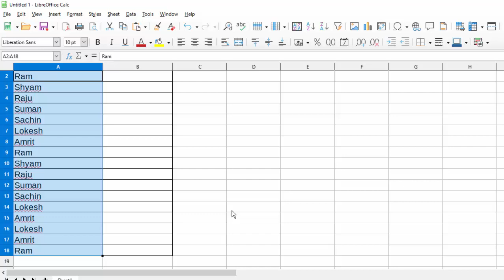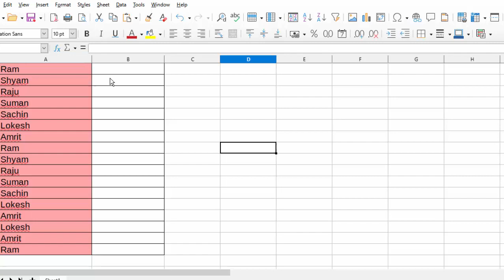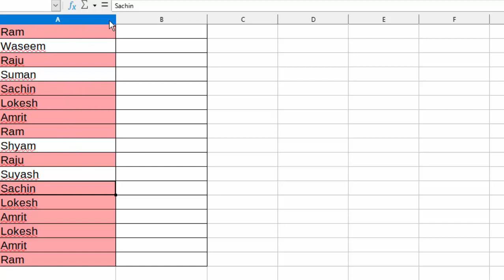Highlight Duplicates with conditional Formatting in Libre Calc@COMPUTEREXCELSOLUTION